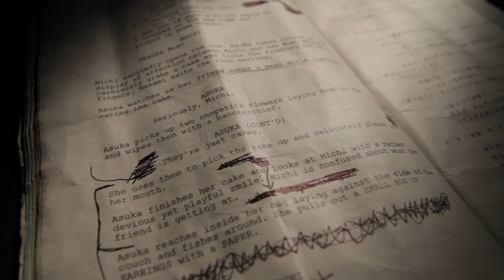Paper Flower - Making of part 2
Making of Paper Flower with director Brent Ryan Green and writer/producer Jeff Goldberg.